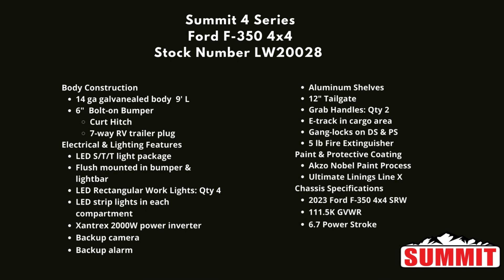WorkReadyWednesday Summit 4 Series LW20028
Take a look at this Summit 4 Series Body mounted on a sturdy 2023 Ford F-350 4x4 chassis. It's not just any service truck; it's designed for professionals who need a reliable and durable workhorse.🛠️🚚
The body is crafted from 14 ga galvanealed steel, measures 9' in length, and has a 6" bolt-on bumper.
But that's not all - it's also packed with features designed to make your workday smoother and safer:
🌟 The LED S/T/T light package provides visibility and is complemented by four rectangular work lights and LED strip lights in each compartment to illuminate your workspace.
💡 Xantrex 2000W power inverter to keep your tools powered up.
📹 A backup camera and alarm to ensure safety on the job site.
🧰 Aluminum shelves, a 12" tailgate, and grab handles for easy access and organization.
🔒 Gang locks on both sides to secure your tools and equipment.
Need to take your work truck to the next level? Contact your Summit representative today, as this truck won't be available long!